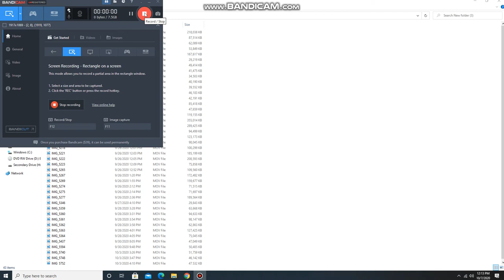Opening to Baby Bach 2004 DVD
Here's the Order:
1. DVD Menu
2. Disney DVD Logo
3. Little Einstein Promo
4. The Baby Einstein Company Logo (w/ Voiceover)
5. Marching Chickens
6. Opening Titles
7. Winkel

Original DVD Release Date: October 12, 2004